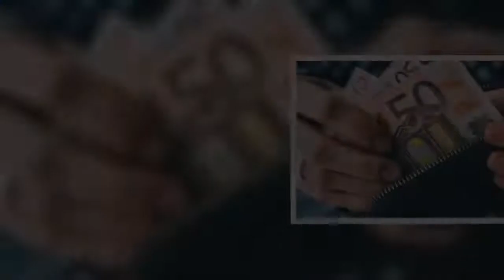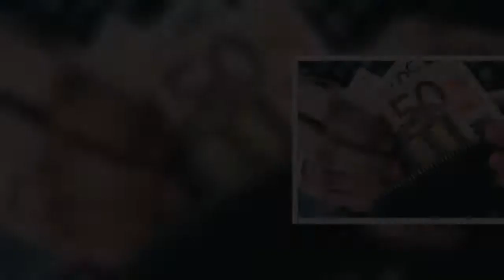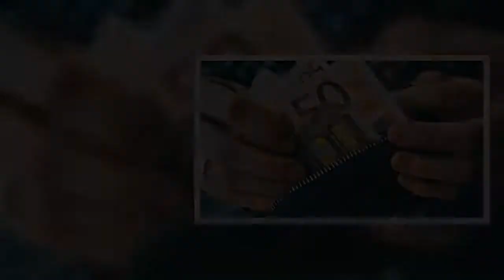Διευκρινίσεις για τα αναδρομικά από το υπουργείο Εργασίας